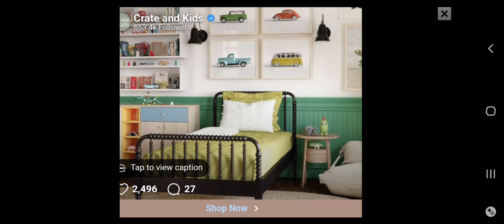Rip off Minecraft series